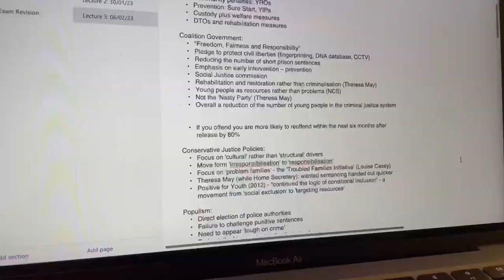realistic day in the life of a uni student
i am a second year sociology student but this is me during my procrastination era